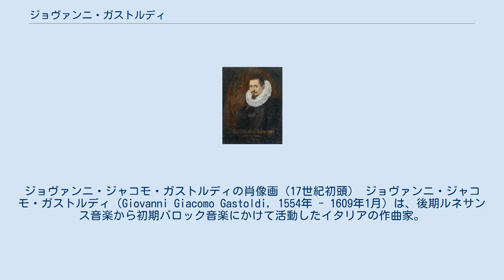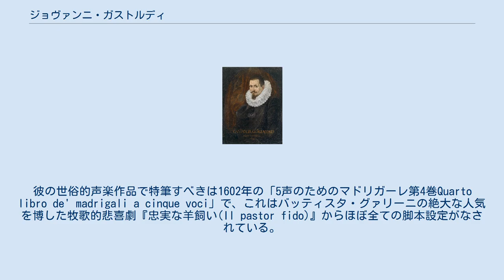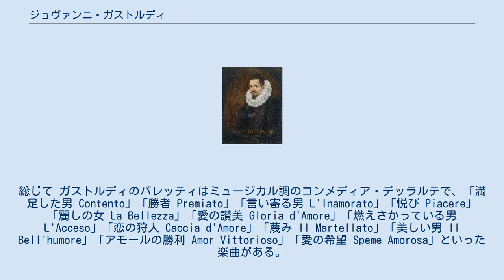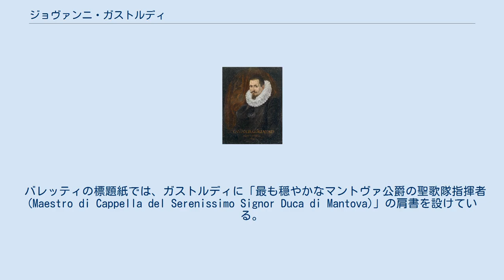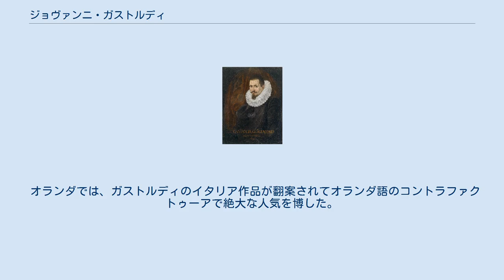ジョヴァンニ・ガストルディ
ジョヴァンニ・ジャコモ・ガストルディの肖像画（17世紀初頭） ジョヴァンニ・ジャコモ・ガストルディ（Giovanni Giacomo Gastoldi, 1554年 - 1609年1月）は、後期ルネサンス音楽から初期バロック音楽にかけて活動したイタリアの作曲家。
5声のための「バレッティ」の作曲家として名高い。
 ガストルディはロンバルディア州のカラヴァッジョ (ベルガモ県)で生まれた。
1592年にジャケス・デ・ヴェルトの後任としてマントヴァのサンタ・バルバラ教会の楽長に就任し、1605年までゴンザーガ家に仕えた。
フィリッポ・ロマッツォの説によると、その後はミラノのドゥオーモ教会の聖楽隊長に転進したというが、真偽のほどは定かでない。
 ガストルディは、数巻のマドリガーレや様々な宗教曲および若干の器楽曲を作曲した。
彼の世俗的声楽作品で特筆すべきは1602年の「5声のためのマドリガーレ第4巻Quarto libro de' madrigali a cinque voci」で、これはバッティスタ・グァリーニの絶大な人気を博した牧歌的悲喜劇『忠実な羊飼い(Il pastor fido)』からほぼ全ての脚本設定がなされている。
ガストルディ自身によると、この作品集の少なくとも1つはスペイン女王の来駕に伴う祭りの一環で上演された1598年11月の演劇で演奏された。
 彼の2組のバレッティは、踊りのための有節歌曲ながら最も顕著で影響力が大きかった。
これらは5声楽のために書かれ、恋人と恋愛行為の一種を擬態化するような「ファララ」などの無意味な音節を含んでいる。
総じて ガストルディのバレッティはミュージカル調のコンメディア・デッラルテで、「満足した男 Contento」「勝者 Premiato」「言い寄る男 L'Inamorato」「悦び Piacere」「麗しの女 La Bellezza」「愛の讃美 Gloria d'Amore」「燃えさかっている男 L'Acceso」「恋の狩人 Caccia d'Amore」「蔑み Il Martellato」「美しい男 Il Bell'humore」「アモールの勝利 Amor Vittorioso」「愛の希望 Speme Amorosa」といった楽曲がある。
舞曲との密接な関係から予測されるように、彼のバレッティは基本的に単純な和音のテクスチュアや早口の発音、対位法表現を犠牲にしたリズミカルなアクセントが特徴的である。
 ガストルディの「5声のためのバレッティBalleti a Cinque Voci」は1591年にヴェネツィアで出版され、たちまちベストセラー入りし、瞬く間に版を重ねただけでなく、外国でも出版された。
オラーツィオ・ヴェッキやアドリアーノ・バンキエリ、ハンス・レーオ・ハスラーやトマス・モーリーといった作曲家がこの音楽創作に強く魅了され、なかでもモーリーのバレット「今は花の5月 Now is the Month of Maying 」は、明らかにガストルディに影響されている。
 多くのフロットーラ、ビリャンシーコ、シャンソン・フランセーズが舞曲と密接なつながりがあったのは確かだが、ガストルディは器楽曲のパターンをお手本に舞曲を作った13世紀以降で最初の学者と見られており、器楽演奏曲についてのみ完全にそれが当てはまる。
 バレッティの標題紙では、ガストルディに「最も穏やかなマントヴァ公爵の聖歌隊指揮者(Maestro di Cappella del Serenissimo Signor Duca di Mantova)」の肩書を設けている。
ただしこれは内容全体が純粋な遊び心や気楽さや華やかさを集めたものなので、ガストルディ作品における本能的な無邪気さの裏にある洗練さを隠すような意図は微塵もない。
共通点はやはり、リズムや文章の美しさや調性などを無視してファララを繰り返した（グロリア・ダモアでは「lirum-lirum」となっている）ことである。
ガストルディは時に3倍の時間を掛けて作曲したり、メジャーとマイナーを交互ないし両方とも使用するなどして、自分のバレエ曲構成を変えようと模索した。
それ以外で、彼が複数「登場人物」間の心理描写の違いを際立たせる試みと言えるようなものはない。
 オランダでは、ガストルディのイタリア作品が翻案されてオランダ語のコントラファクトゥーアで絶大な人気を博した。